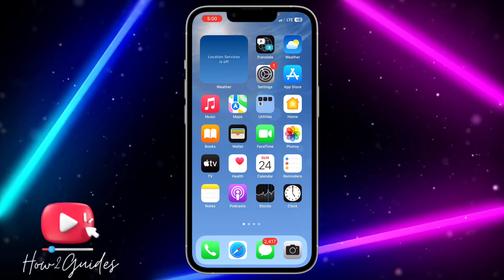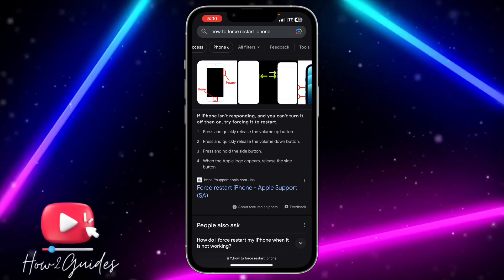How to Force Restart iPhone on iOS 17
Stuck with an unresponsive iPhone on iOS 17? We've got you covered! In this step-by-step tutorial, we'll show you how to force restart your iPhone, a handy trick to resolve issues and get your device back on track

📱 Topics Covered:
🔄 The Power of Force Restarting Your iPhone
📱 Step-by-Step Guide for iOS 17 Users
🔧 Troubleshooting Common iPhone Problems

📣 Share it with friends and fellow iPhone users dealing with unresponsive devices!
📝 Questions or suggestions? Drop them in the comments below!